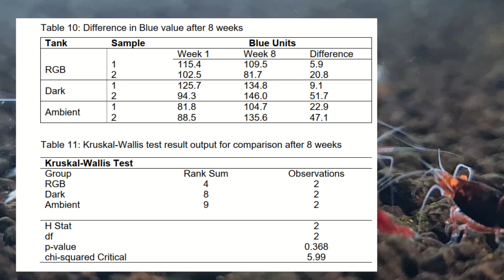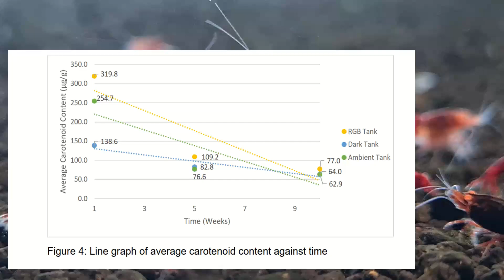Unveiling the Truth About Lighting in Shrimp Breeding: Dispelling Myths with Science and Experience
Join

Today, we’re tackling one of the biggest misconceptions in the hobby—lighting. You’ve probably heard that intense lighting enhances shrimp coloration and breeding, but what if I told you that’s completely false?
Scientific research and real-world experience show that prolonged exposure to bright lighting actually fades shrimp colors and increases stress. So why does this myth persist? Simple—marketing gimmicks. Sellers push the idea of high-intensity lighting to promote bacteria powders, trapping hobbyists in a cycle of unnecessary expenses.
The truth? Water quality and stability matter far more than lighting. If you want healthy, vibrant shrimp, focus on creating a balanced ecosystem, not cranking up your lights. Don’t fall for the hype—let’s keep shrimp care science-based!

0:00 Intro
0:10 Scientific Insights: The Counterintuitive Effects of Lighting on Shrimp Coloration
2:58 The Commercial Myth: Lighting as a Marketing Tool
3:49 The Danger of Misinformation: My Own Journey into Shrimp Breeding
5:02 Empirical Observations from Global Shrimp Breeders
6:50 The True Role of Lighting in Shrimp Tanks
8:16 Debunking the Bacteria Powder & Lighting Connection
9:25 Closing comments